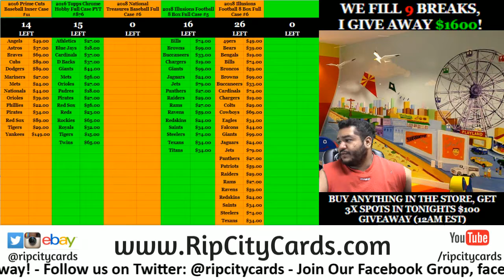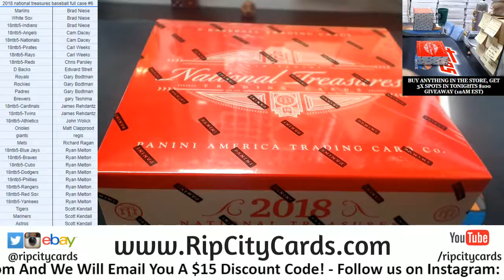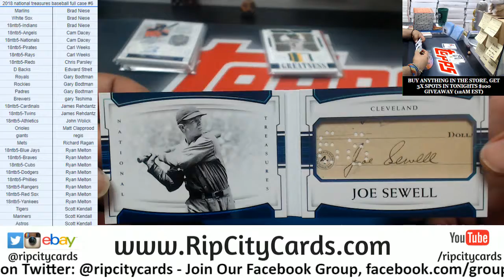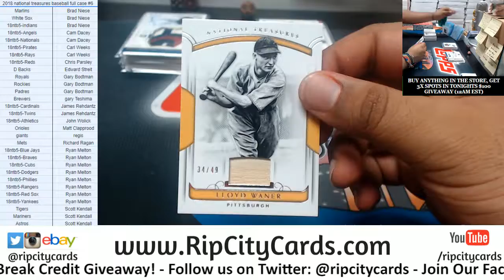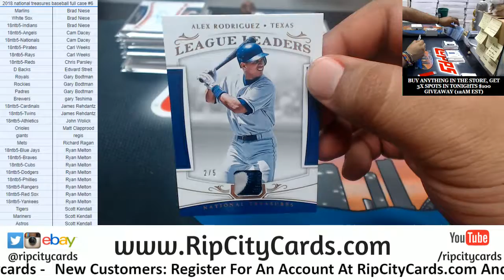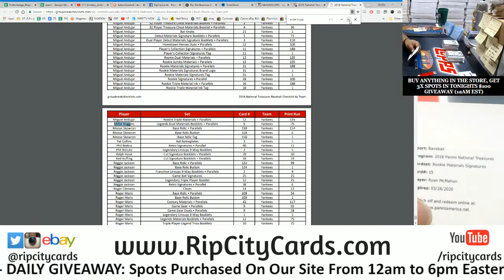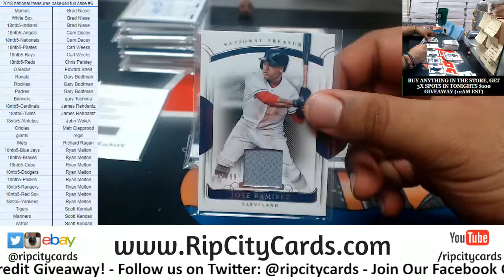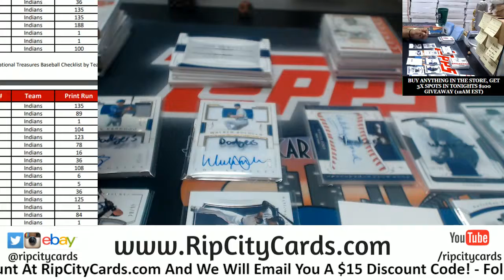2018 National Treasures Baseball Full Case #5 RCC